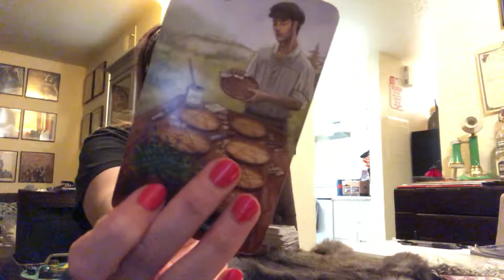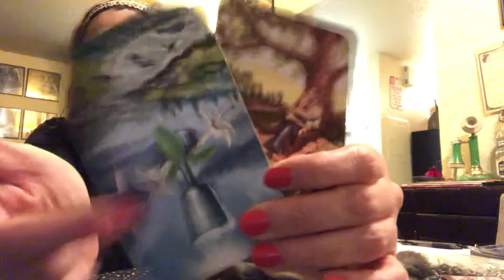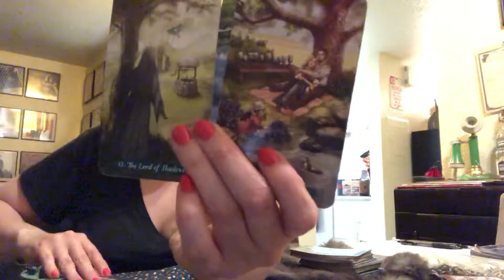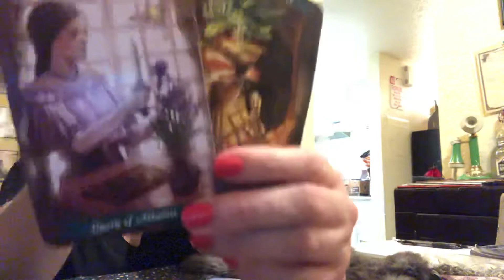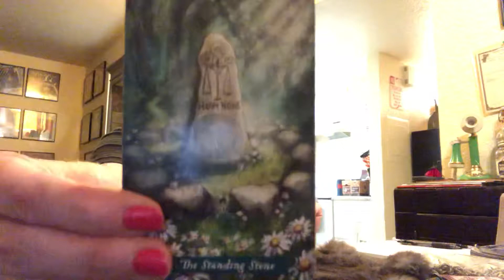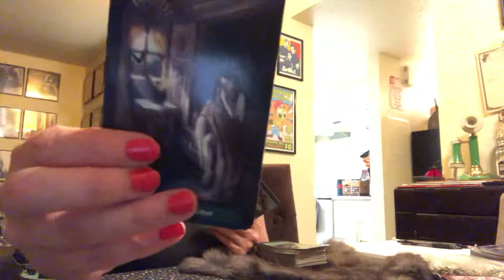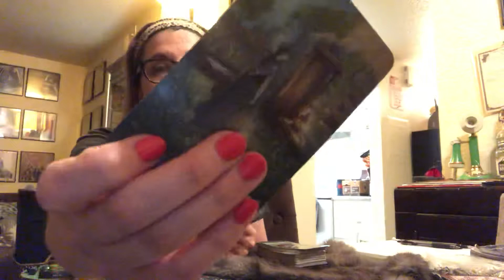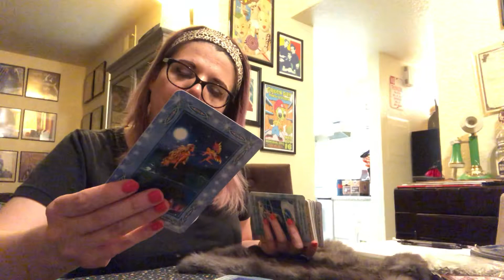General Tarot & Oracle Reading for August 13th-14th 2018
Earth, Air, Water, & Fire Signs Astrology General Reading